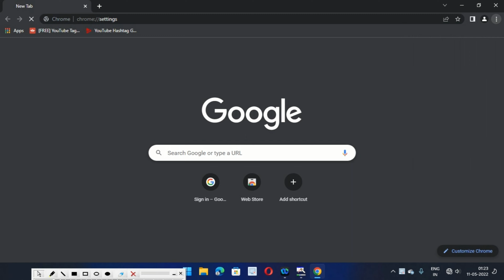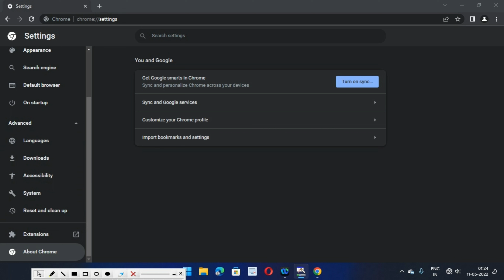How To Know Google Chrome Version and Updates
In this video you will get to know ,How to know your Google Chrome browser Version also updates and status of the supported bit